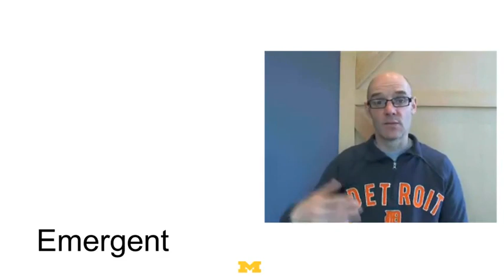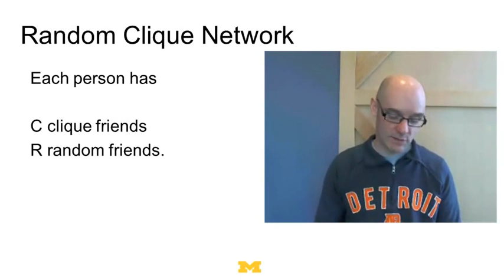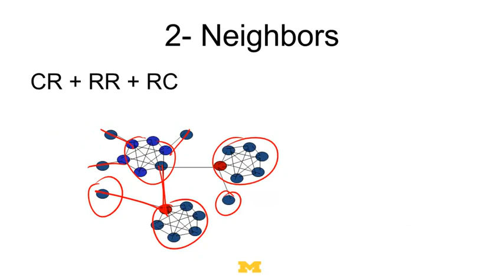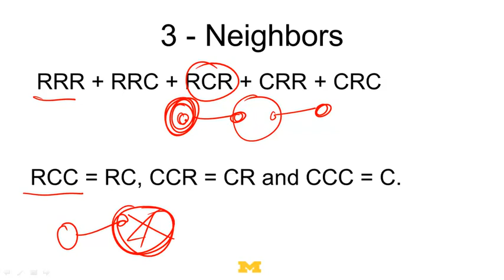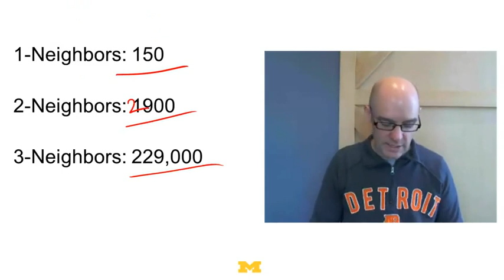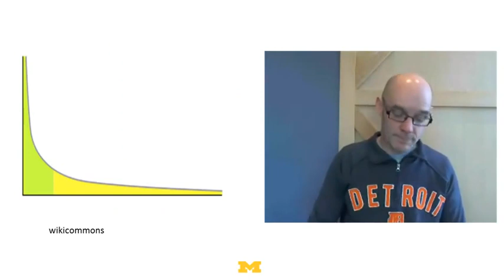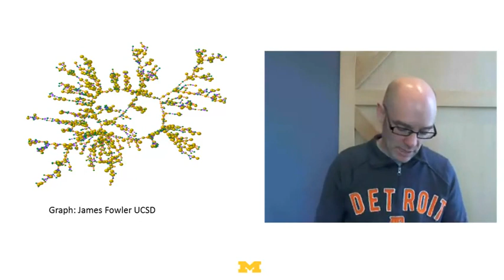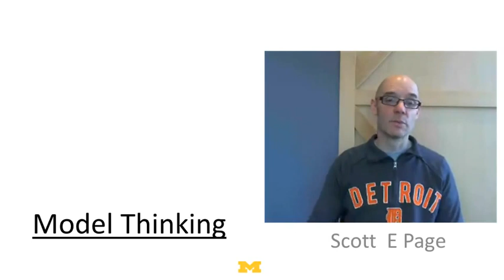Model Thinking - Strategies || 04 14 4 Network Function 13 10